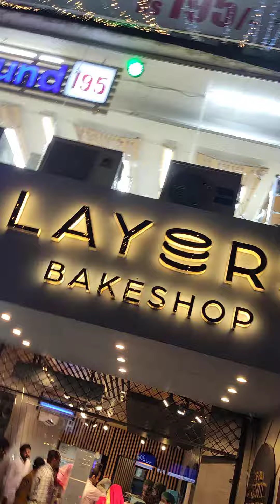Eid Mubarak with Layers Bakeshop | Bari Eid with Layers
Looking for best sweet shop in lahore?
Look no further because Layers got you covered. Layers is by far the yummiest bakeshop in lahore. Cup cakes, Sundaes, Cookies & cakes everything is so delicious and creamy. In this video we visited Layers in Iqbal town and our experience was great.
Advance Eid Mubarak everyone!